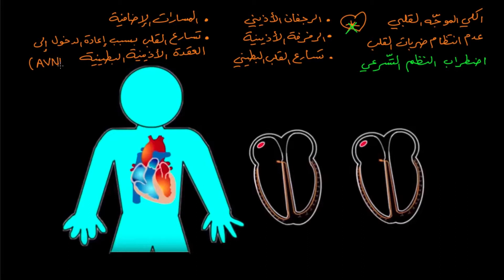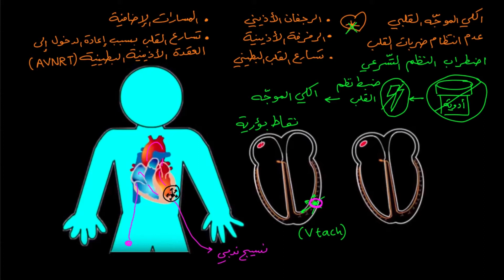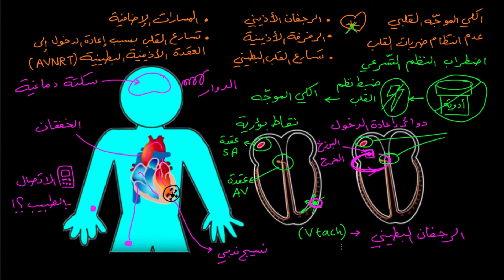الكيّ الموجه القلبي | الأحياء | أمراض الجهاز الدوري